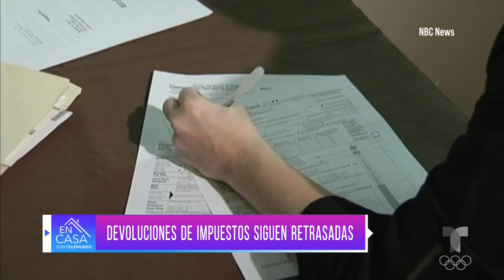Reportan retraso en devoluciones de impuestos tres veces mayor al año pasado | Telemundo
IRS reportó un retraso de devoluciones de 35 millones de dólares que aún necesita procesar manualmente.